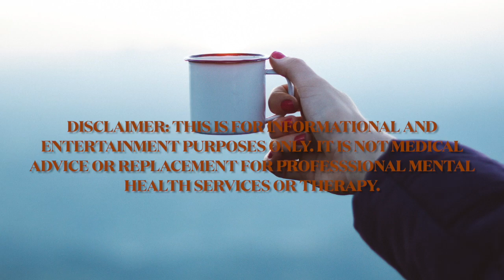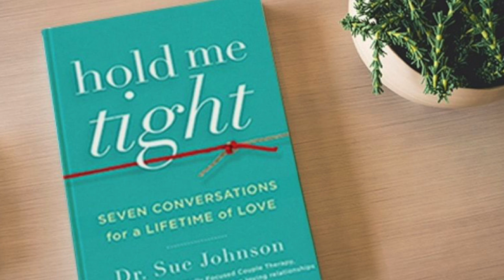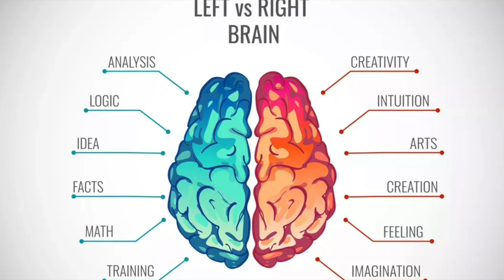What to do when your spouse seems so distant! (THE WITHDRAWER)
Many relationships have one person who is less inclined to engage is frequent face-to-face communication and connection. This video gives you a better understanding of the reasons behind this behavior and tips for both parties to improve their connection. Hit play!